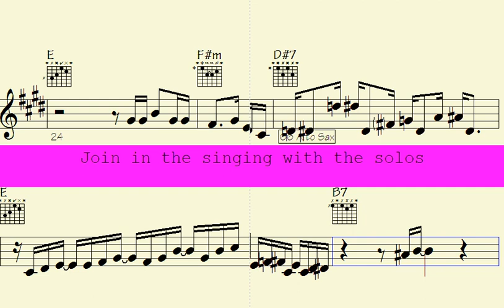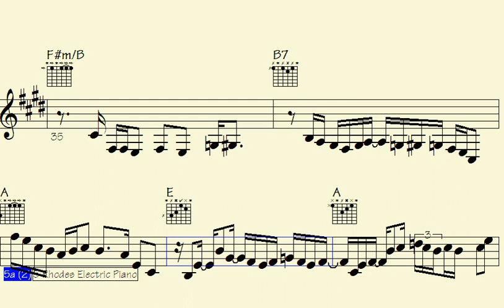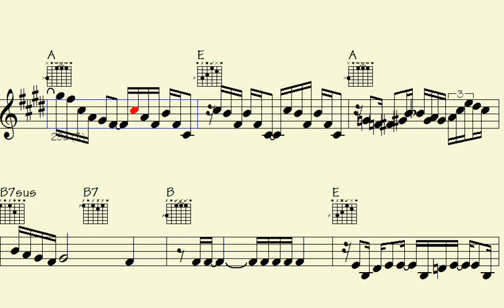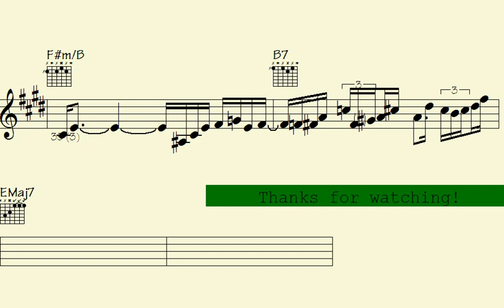▶Artistic Fusion of Funk: Mind-Blowing Trumpet, Sax, and Guitar Grooves - Visual Chords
Visual Chords

Step into the captivating world of this "Funk" track, where vibrant and dynamic rhythms await you, brought to life by the trumpet, ePiano, guitar, and saxophone.

This song is a true delight for those who have a passion for the passionate and rhythmic beats of funk music, and it also appeals to those who appreciate the elegance and intricacy of instrumental solos. Within this track, you will encounter a fusion of classic and contemporary funk compositions, each one carefully crafted to showcase impressive musical arrangements that brilliantly highlight the skills of the trumpet, ePiano, saxophone, and guitar players.

Whether you're in the mood to dance the night away or simply unwind and revel in remarkable music, this "Funk" track caters to all preferences. So, turn up the volume, let the pulsating rhythm engulf you, and allow the music to transport you to a realm overflowing with captivating funk rhythms and melodies.